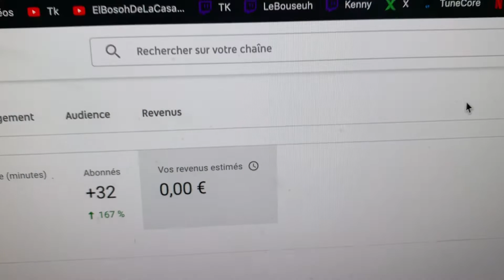JE VOUS DÉVOILE MON SALAIRE YOUTUBE !! 😮 (j’ai vraiment trop d’argent)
86NQ32
Numéro de candidature de code créateur : 86NQ32

●▬▬▬▬MUSIQUE▬▬▬▬▬●

Nouvelle Album "2SN1" Bientôt disponible sur toutes les Plateformes de Streaming ! Disponible en Fin Juin ! 🎵